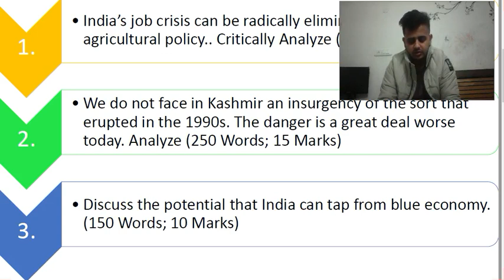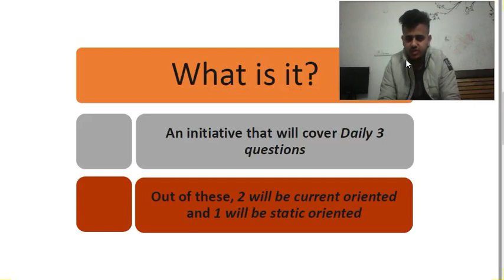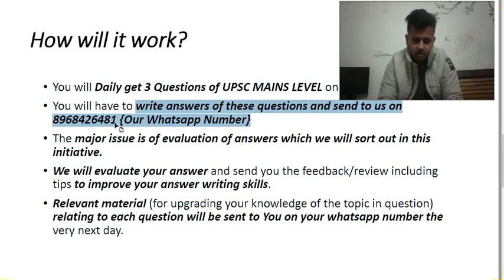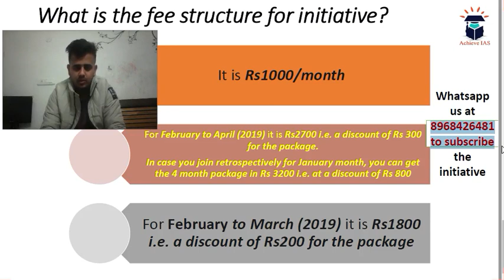Daily Practice Questions, 17 January, Target UPSC CSE Prelims cum Mains 2019, Achieve IAS